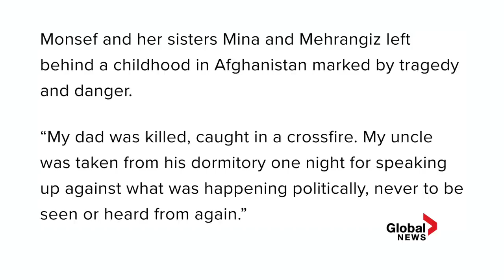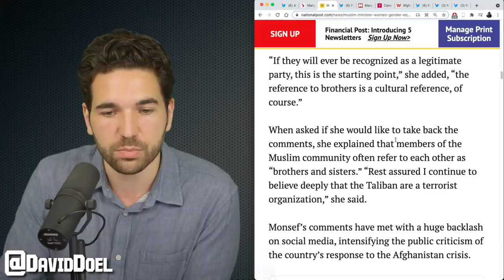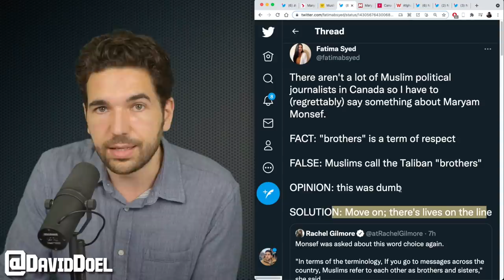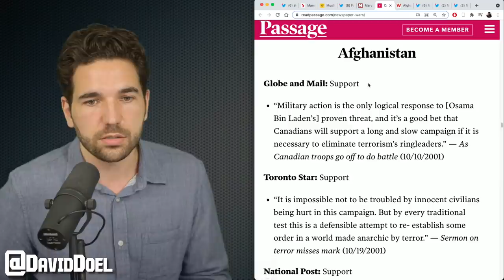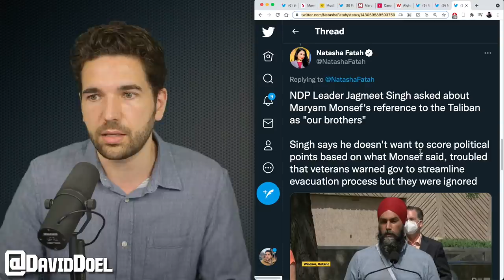Liberal Lawmaker Goes Viral Over 'Our Brothers' Comment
Everyone is freaking out about something Liberal MP Maryam Monsef just said, but is it really a big deal?